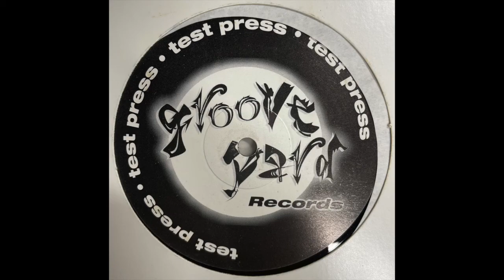Einstein & Chewy - Untitled (A) [1996]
Groove Yard Records ‎– gyard 12

(1996)